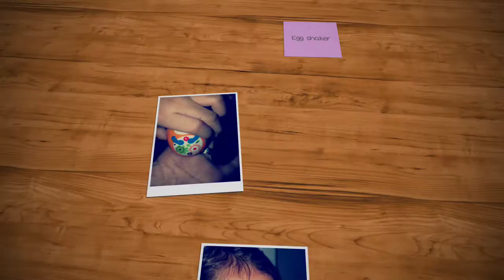Egg shaker kids love it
Its a kids toy egg maracas kids love it here is a link to purchase one